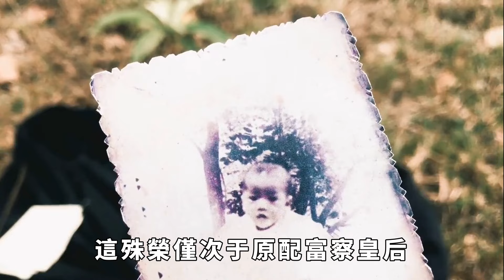令妃是如何上位的？還沒出月子乾隆就找上門，她到底有什麼本事？【本宮扒歷史】歷史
歷史上的令妃到底有什麼特殊技巧，能在還沒出月子的時候就被乾隆找上門？人們眼中備受乾隆寵愛的令妃，究竟是不是乾隆的「真愛」呢？
令妃在電視劇中出現的次數非常多，事實上她在歷史上占據的分量也是不小的，人們總認為她是乾隆最寵愛的妃子之一。一來是因為她生育眾多，二來是因為她的兒子當上了皇帝，因此成為她得寵的佐證，事實真是這樣嗎？